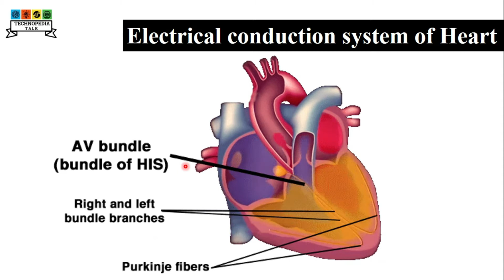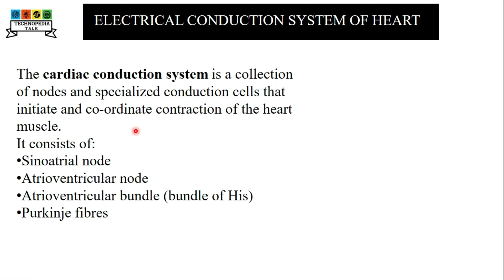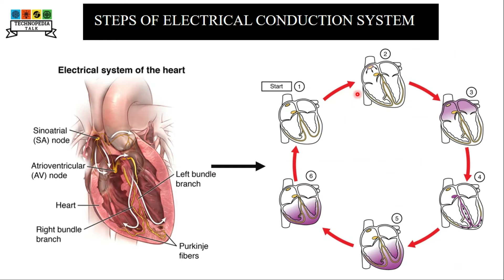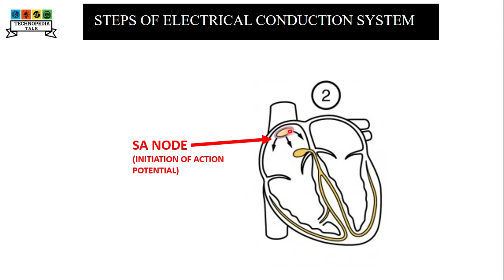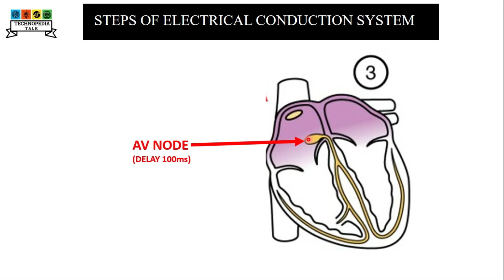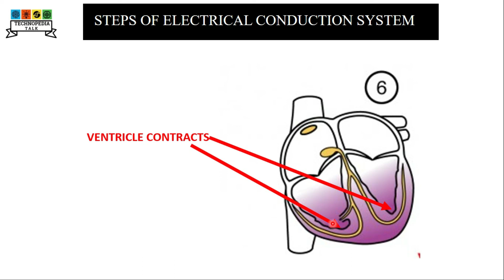Electrical Conduction System of Heart || Steps of Cardiac Conduction Cycle || Technopedia Talk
The heart is basically a pump made up of muscle tissue that is stimulated by electrical currents, which normally follow a specific circuit within the heart.

This normal electrical circuit begins in the sinus or sinoatrial (SA) node, which is a small mass of specialized tissue located in the right atrium(upper chamber) of the heart. The SA node generates an electrical stimulus at 60 to 100 times per minute (for adults) under normal conditions; this electrical impulse from the SA node starts the heartbeat.

The electrical impulse travels from the SA node via the atria to the atrioventricular (AV) node in the bottom of the right atrium. From there the impulse continues down an electrical conduction pathway called the Bundle of His and then on through the "His-Purkinje" system into the ventricles (lower chambers) of the heart. When the electrical stimulus occurs it causes the muscle to contract and pump blood to the rest of the body. This process of electrical stimulation followed by muscle contraction is what makes the heart beat.

🔴WELCOME TO TECHNOPEDIA TALK🔴

Hey Everyone !

/ Playlist Link \